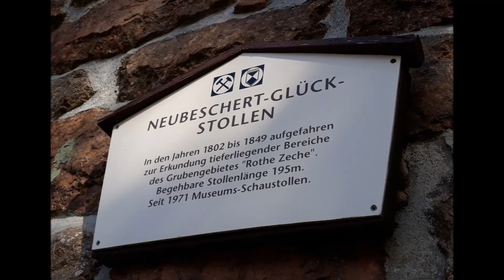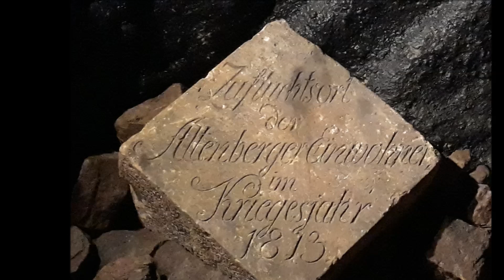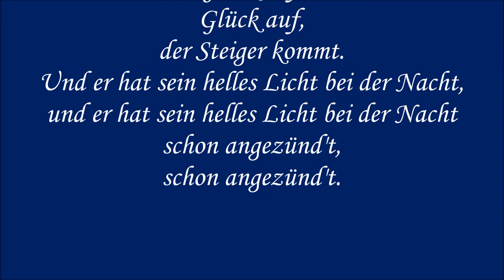Impressionen aus dem Bergbaumuseum Altenberg